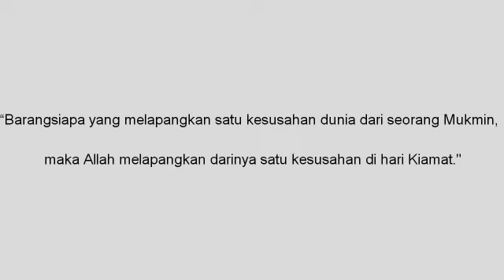The Power Of Kindness